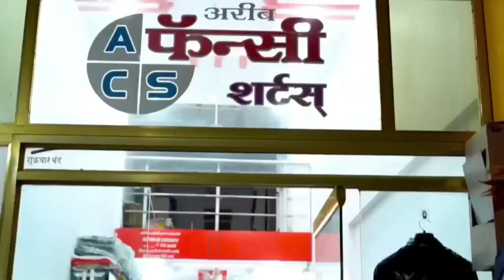Nakli Police Se Hoshiyar | Manav Samachar News | Breaking News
Nakli Police Se Hoshiya | Manav Samachar News | News | Police News | Breaking News

1)
2)
3)
3)
4)
5)
6)
7)
8)
9)
10)
11)
12)
13)
14)
15)
16)